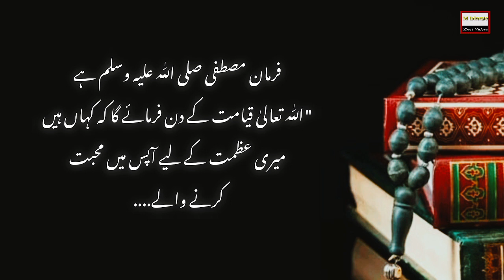Farmani mustafa | Farman e rasool hadees | Hadees e Nabvi ﷺ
Farmani mustafa | Farman e rasool hadees | Hadees e Nabvi ﷺ ‎@mislamicshortvideos

hadees sharif
hadees mubarak
hadees e nabvi
farman e nabi
hadees sharif
farman e mustafa hai dekho sar pe dupatta
farman mustafa di hai jannat hussain di
hadees nabi saw in urdu
hadees nabi
hadees nabi pak
hadees nabi pak ki
hadees nabi saw
hadees nabi kareem
hadees nabi ki
hadees nabi in urdu

Woh Konsi jung thi jis k bad Musalmano ne bohat si Fatohat haasil kee ?